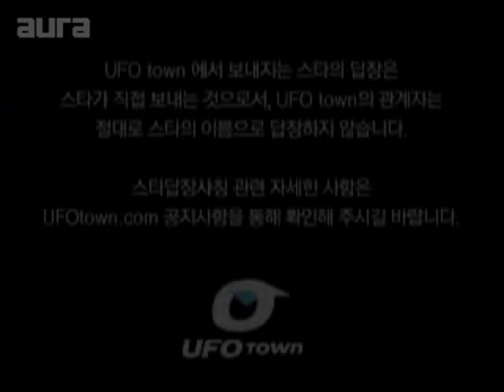070703 SS501 In Japan Dorm UFO To Fan 01